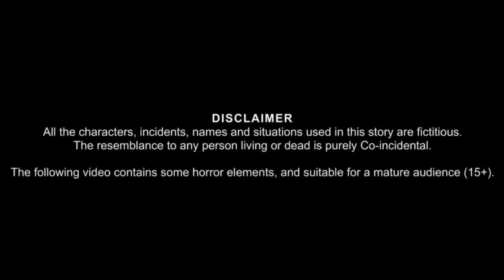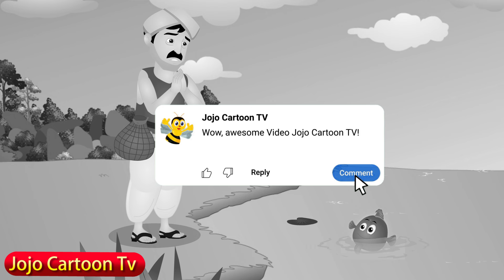Jadui Machli ki kahani जादुई मछली | Hindi kahaniya | Moral Stories | Hindi Fairy Tales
जादुई मछली की कहानी Magical Golden Fish Story | Hindi kahaniya |Hindi Fairy Tales |Hindi Moral Stories

"Jadui machli ki kahani in Hindi"
🔸 "Hindi kahaniyan for kids"
🔸 "Magical fish story in Hindi"
🔸 "Moral stories in Hindi for children"
🔸 "Hindi fairy tales with moral"
🔸 "Bachon ki kahaniyan cartoon"
🔸 "Magic fish animated story"
🔸 "Best kids stories in Hindi"JaduiKahani